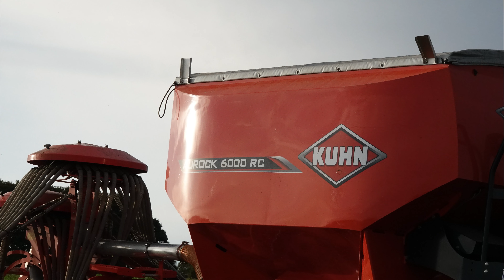RAVENHILL and KUHN demonstration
Demonstration of KUHN farm machinery organised by Ravenhill